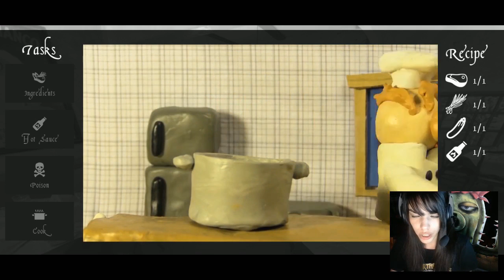CHEF- En este juego TODO es de PLASTILINA! Juego Corto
Un Abrazotoote!!
Kim.

Nombre de la canción de intro: Klaypex - "Jump"

Las canciones que ocupo las puedes encontrar en Bye Bye Copyright.